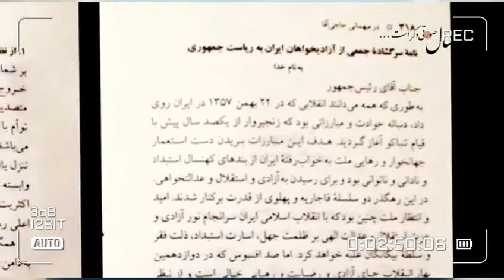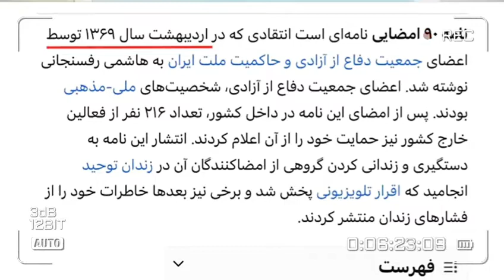اسرار خاتمی و هاشمی .